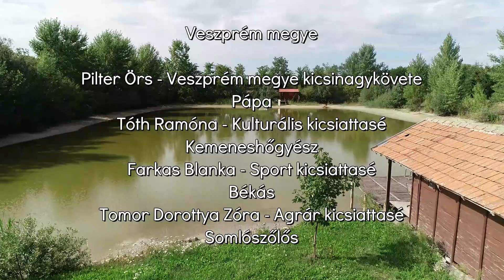Kicsi Nagykövet Veszprém megye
Iskolánk 6.N osztályos tanulója, Pilter Örs, aki Veszprém megye Kicsi Nagykövete új feladatot kapott:
Hogyan készül az igazi balatoni halászlé?

Az országos döntőre készülnek a veszprém megyei kicsi nagykövet verseny győztesei Pilter Örs, Farkas Blanka, Tóth Ramóna és Tomor Dorottya Zóra. A gyerekek azt a feladatot kapták, hogy közösen készítsék el a megye egyik jellegzetes ételét.

A békási tó partján mi mást is főzhettek volna mint halászlevet. Egy nagyon jó hangulatú délután keretében halat fogtak, hagymát vágtak (volt aki az ujját is) paszíroztak a gyerekek. Köszönjük a Hosszú és a Horváth családnak a fantasztikus helyszínt, Varga Andrásnak és Varga Beátának a profi videót. Az országos döntőre szeptember 30-án a Nemzeti Múzeumban kerül sor. Hajrá gyerekek nagyon szurkolunk nektek, büszkék vagyunk rátok!